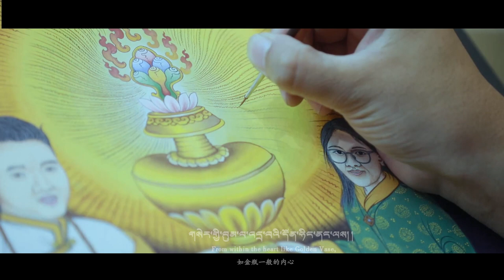SERGI BUMPA Cover song l Tibetan & Bhutanese collaboration I Lhatse Phakpa I Drukmo Tashi Yangki I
འབྲུག་བོད་མཉམ་གཞས་ཐོག་མ་༼གསེར་གྱི་བུམ་པ༽- The Golden Vase is the first ever collaboration of Tibetan and Bhutanese where the song evokes our cultural similarities.

“Drukmo JTY” is the youtube channel where I share my beautiful moments and memories of my life. This is solely my open diary where I share my normal life routine like dharma songs and music which I sing and record, my travel spiritual travel trips and so on.